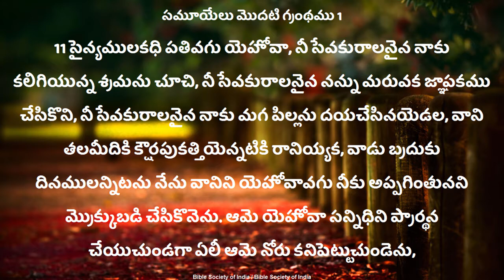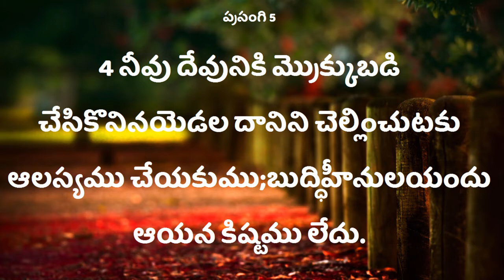Deevena TV Live